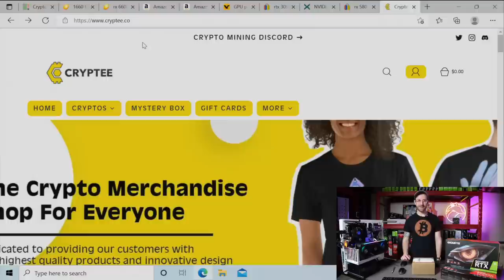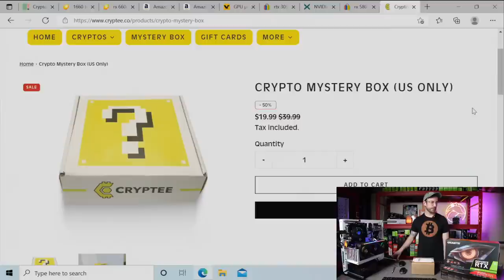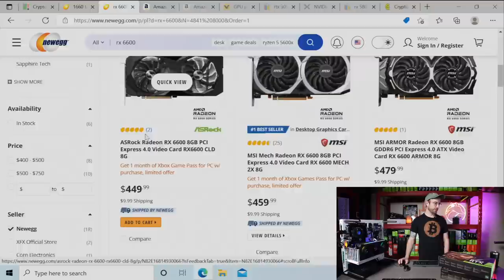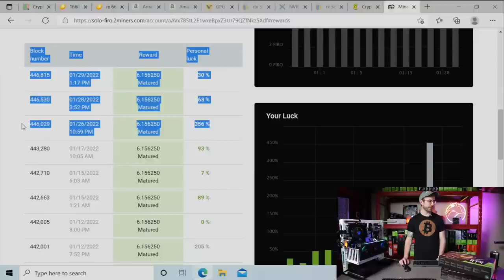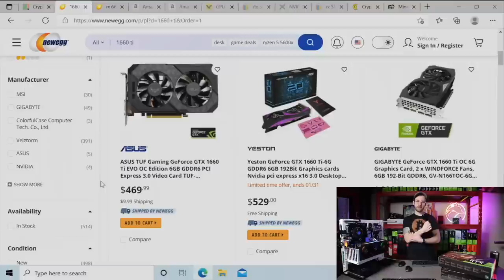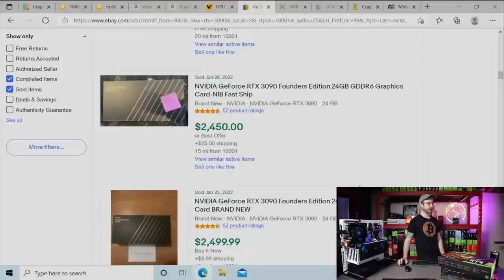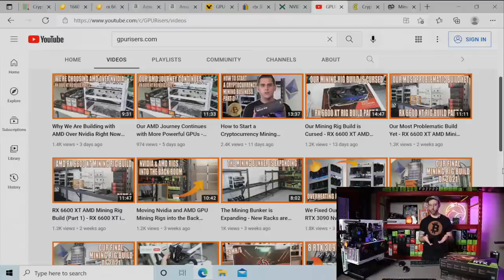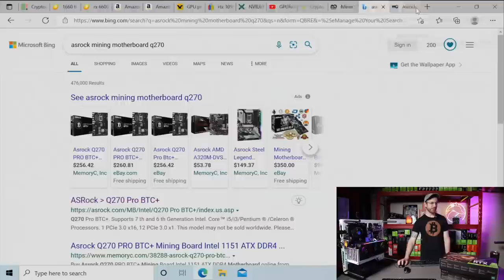RFC Live Stream - GPU Prices Going Down, New GPU Unboxing, RX 6600s Rule, AMA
Mining Rig Parts I Use:
▶️ 6-GPU Frame
▶️ 8-GPU Frame
▶️ PCIe Splitters
▶️ Test Bench

Grow Tent Setup:
▶️ Old Tent
▶️ New Tent
▶️ Inline Fan

Power Meter:
▶️ DROC AC Power Meter